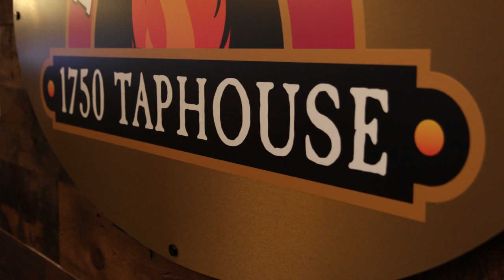1750 Taphouse - Bedford NH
Hand cut onion rings, brick oven pizzas, and a deep fried marshmallow are just three reasons you need to go to the 1750 Taphouse. Located in Bedford, New Hampshire, the 1750 Taphouse is a family friendly spot specializing in classic comfort food in a setting with a comfortable mood.